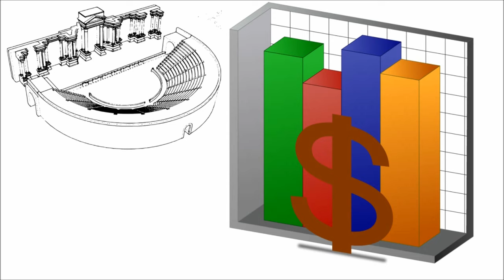L'annualité budgétaire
Aujourd'hui nous allons examiner le principe de l'annualité budgétaire ! Ce qui inaugure notre section sur les finances publiques.

Merci à tous et à très bientôt sur Jurismana !